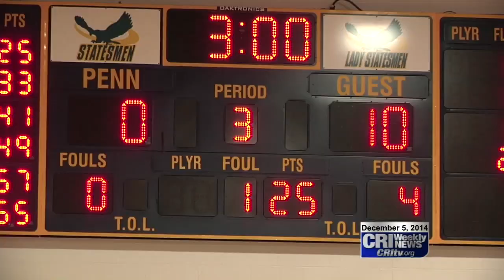William Penn University Wrestling vs. Truman State 2014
The Statesmen wrestlers were at home Wednesday night grappling to remain undefeated in duals after a long month on the road. Penn was 1-0 after taking down Waldorf in early November, but the Trojans were looking to have their way in the Penn Zone.